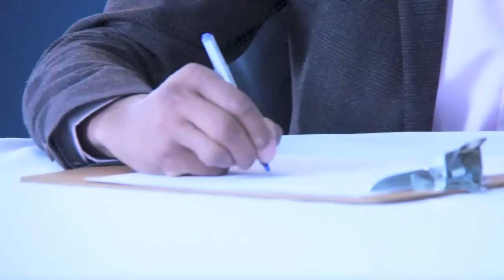Ensemble on va faire de la politique autrement dans Hull-Aylmer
Greg Fergus, candidat aspirant à l'investiture du parti libéral du Canada